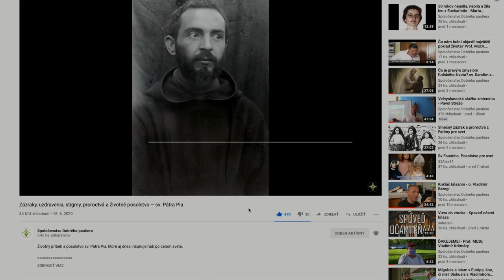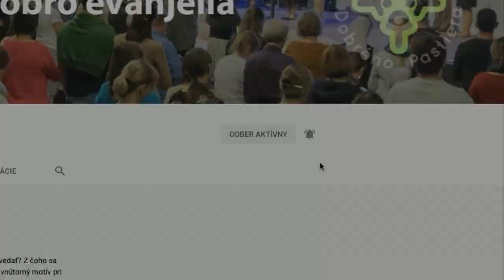O láske medzi mužom a ženou - Benjamín Kosnáč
Benjamín Kosnáč ponúka inšpiratívne zamyslenie o slovách Svätého Písma 1 Kor 13 a Ef. Benjamín Kosnáč je rímskokatolíckym kňazom. Narodil sa v Bratislave, Karlovej Vsi. Pochádza zo 6 detí.  V roku 1993 bol vysvätený za kňaza. Po troch kaplánskych miestach prijal ponuku odísť do farnosti sv. Cyrila a Metoda v Sterling Heights na severnom predmestí Detroitu v štáte Michigan v USA. Po bezmála 20 rokoch sa v lete 2017 vrátil do rodnej vlasti. V súčasnosti pôsobí ako výpomocný kňaz vo farnosti Blumentál.  Venuje sa pastoračne aj anglicky hovoriacej komunite v Bratislave.

Dobro ľuďom